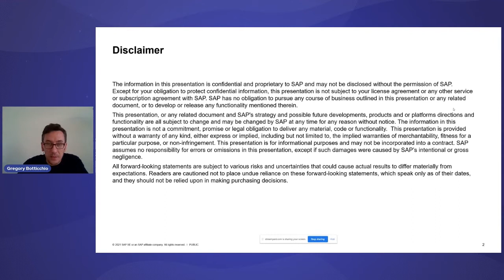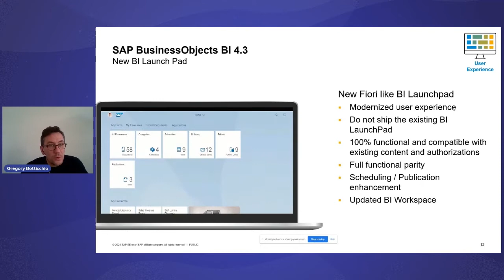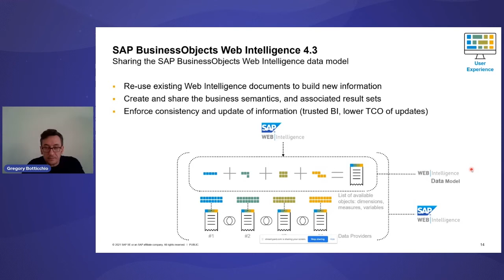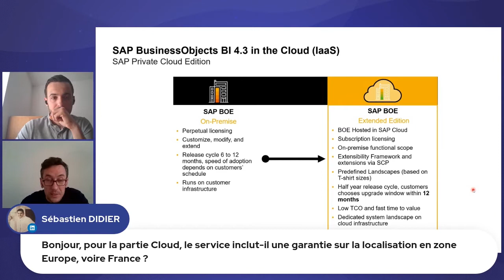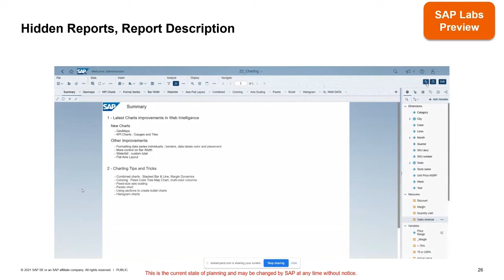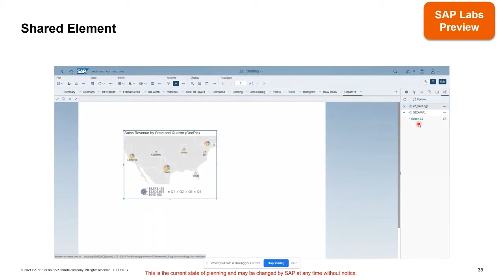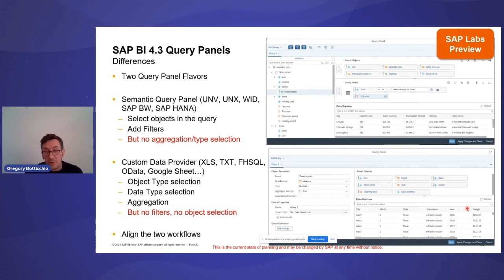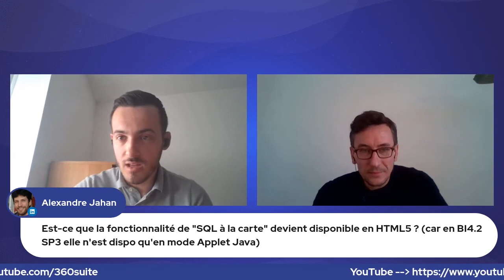Découvrez SAP BusinessObjects BI 4.3 SP02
Démonstration de SAP BusinessObjects BI 4.3 SP02. Nouveautés, feuille de route, etc.

0:00 SAP BI Portfolio
4:38 Avantages de SAP BI 4.3
33:42 Introduction SAP BI 4.3 SP02
1:06:18 Q&A

360Suite: Business Objects Management Solutions